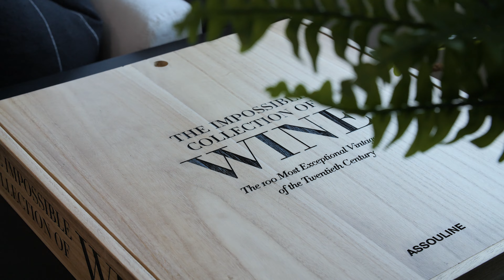IMPULSIVE - Your Passport to Unforgettable Luxury Adventures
Are you ready to embark on a journey that combines opulence, adventure, and exclusivity like never before? Look no further than an indulgent IMPULSIVE Superyacht Charter, your gateway to a world of unforgettable luxury experiences on Australia's East Coast.

With its sleek lines, sumptuous interiors, and state-of-the-art amenities, IMPULSIVE is a vessel that redefines the standards of luxury and sophistication.

Picture yourself cruising through crystal-clear waters, surrounded by stunning coastlines and idyllic islands, with the sun-kissed horizon as your backdrop. IMPULSIVE offers you the opportunity to experience a level of luxury that is truly incomparable.

Why Choose IMPULSIVE:

Unrivalled Comfort: Every inch of IMPULSIVE is designed to provide the utmost comfort and relaxation. From the 5 spacious, exquisitely furnished cabins to the lavish lounge areas, you'll feel right at home while enjoying world-class service.

World-Class Dining: Indulge in culinary delights prepared by our private chef who crafts personalised menus tailored to your preferences.

Endless Adventure: Whether you're interested in water sports, exploring remote islands, or simply relaxing on the deck, IMPULSIVE offers an array of exciting activities and itineraries to suit your desires.

Professional Crew: Our highly trained and experienced crew members are dedicated to ensuring your safety and satisfaction throughout your journey. They are discreet, attentive, and ready to cater to your every need.

State-of-the-Art Amenities: From a jacuzzi with panoramic sea views to a cutting-edge entertainment system, IMPULSIVE is equipped with the latest technology and amenities to elevate your experience.

Complete Privacy: Escape the crowds and experience unparalleled privacy. With IMPULSIVE, you can explore Australia's most beautiful destinations without sacrificing exclusivity.

Tailored Experiences: Every IMPULSIVE charter is a bespoke experience. Whether you're celebrating a special occasion, planning a romantic getaway, or seeking adventure with family and friends, we will tailor every aspect of your journey to meet your unique preferences and desires.

Don't wait for adventure to come to you – seize it with an IMPULSIVE Superyacht Charter. Join us for the journey of a lifetime.